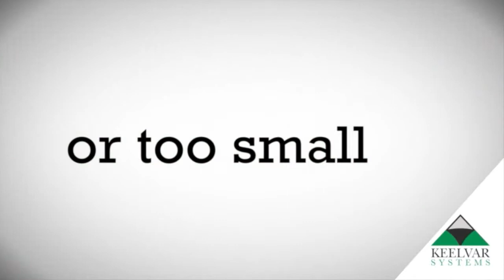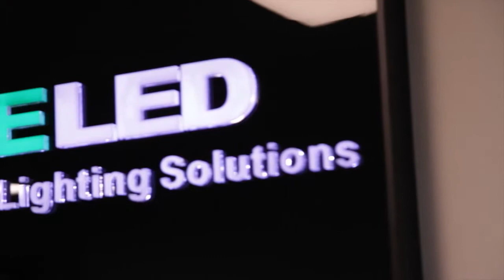Cork Emerging Comany of the Year Nominees 2013